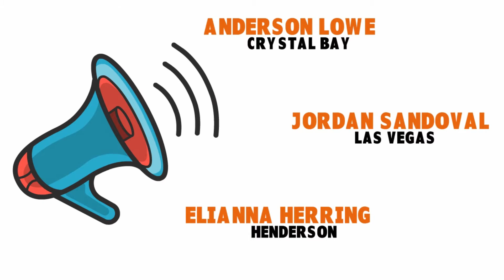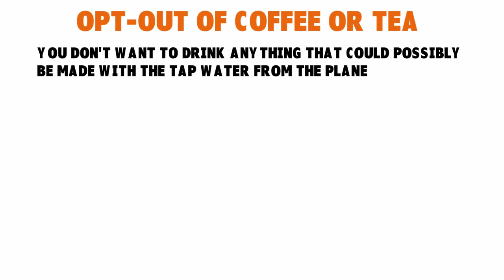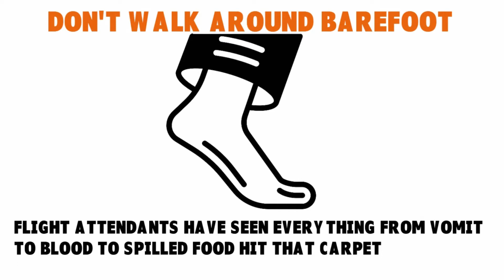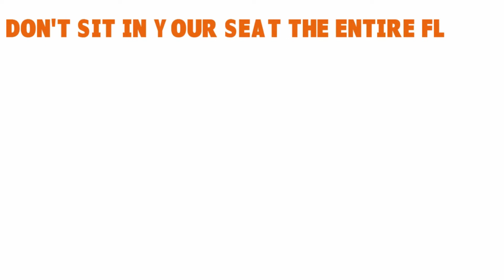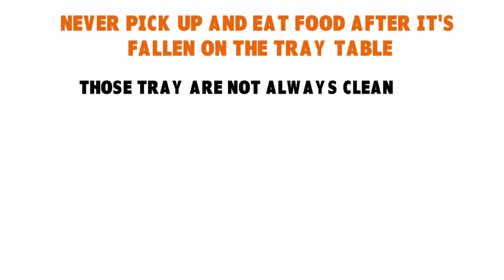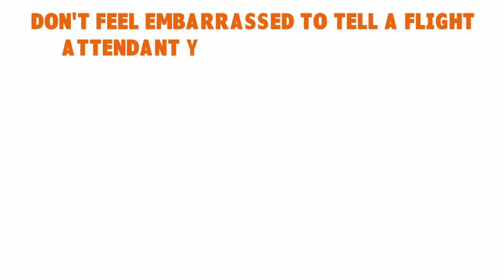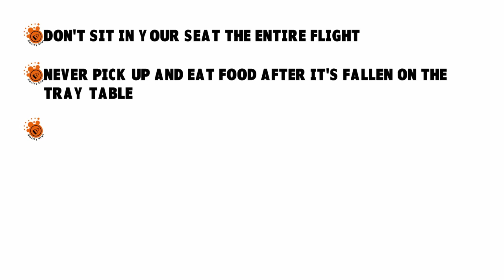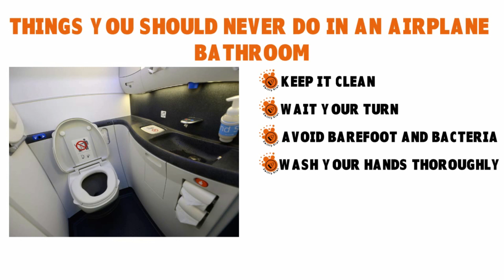How to Behave on a Flight | Airplane Etiquette Rules: Dos and Don'ts on Airplanes ♻️ LIFE S1•E25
How to behave on an airplane? Let's talk about etiquette rules: dos and don'ts on airplanes. How to be a good traveler? This video provides travel inspiration, flight etiquette and air travel tips. Also discussed are travel hacks, travel ideas for improving passenger courtesy, and well-mannered kids.